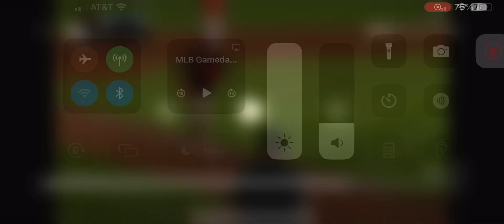Gunnar Henderson Solo Home Run (23rd Home Run Of 2024)